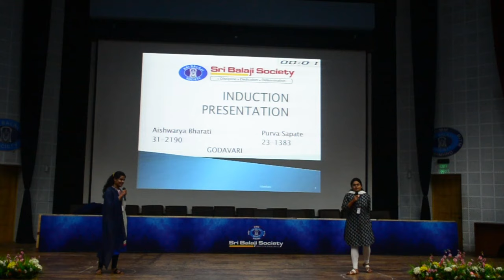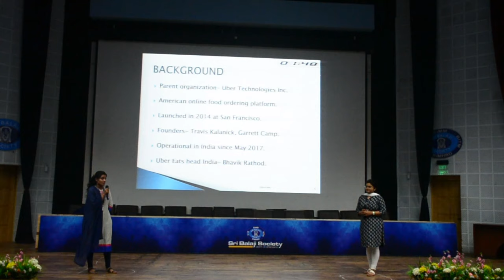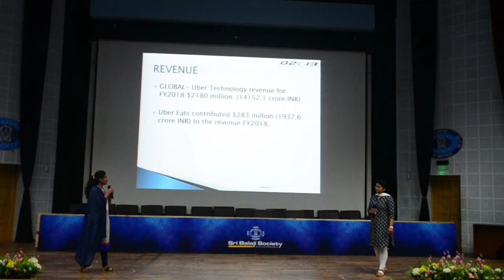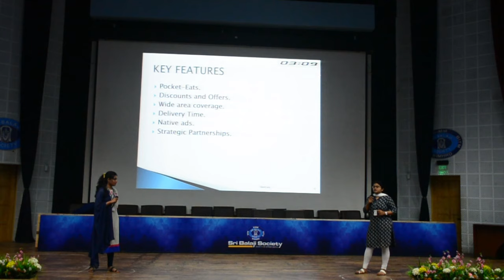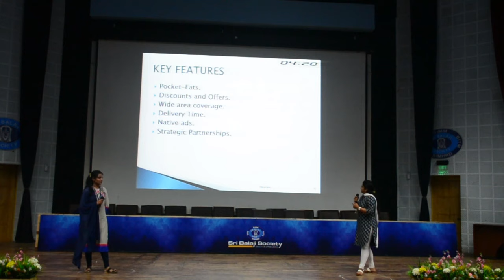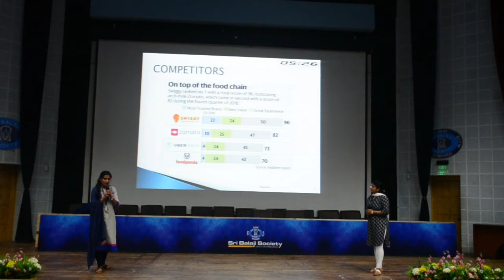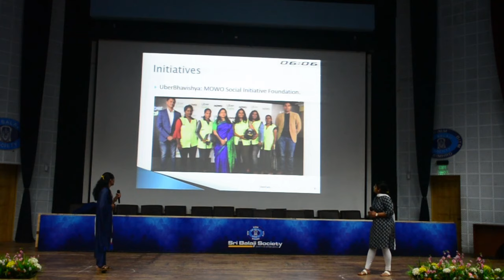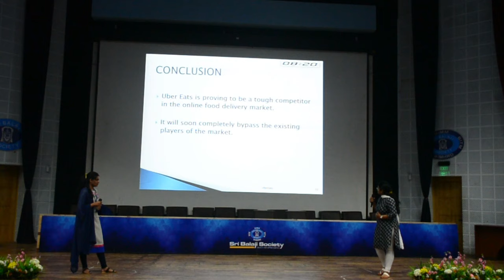Sri Balaji Society Induction Presentation 2019: UBER EATS - BYPASSING THE ESTABLISHED PLAYER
Topic:  UBER EATS - BYPASSING THE ESTABLISHED PLAYER